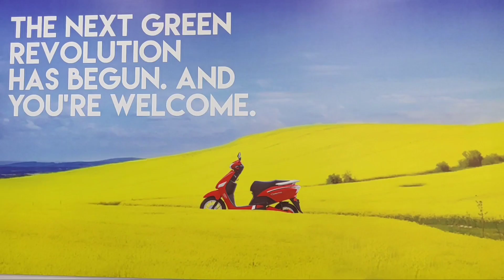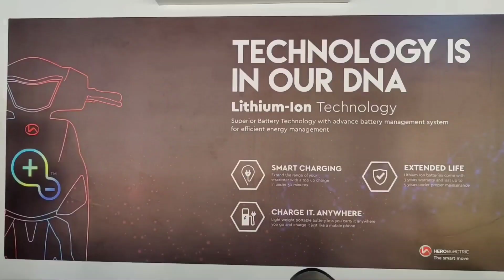വട്ടപ്പാറയിൽ വീണ്ടും അപകടം ചരക്ക് ലോറി നിയന്ത്രണം വിട്ടു മറിഞ്ഞു Another accident in Vattapara whe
Another# accident in Vattapara where the cargo lorry went out of control and overturned